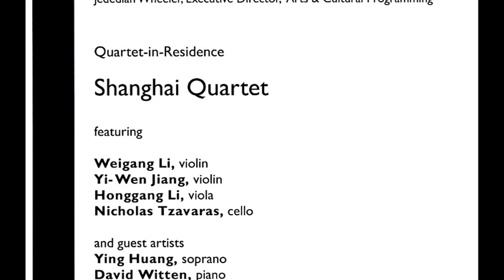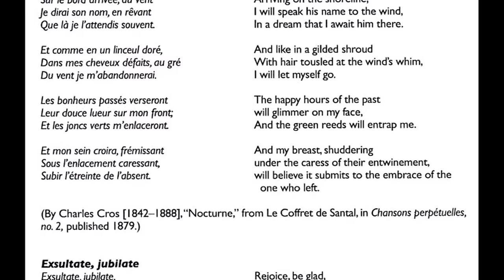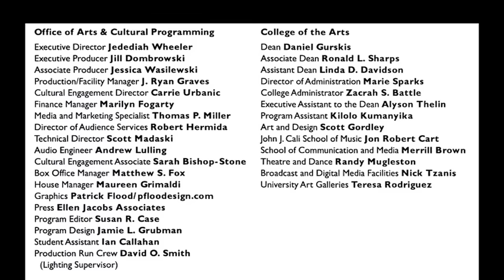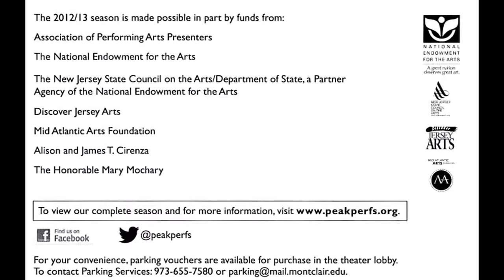Ernest Chausson: Chanson perpétuelle, Op.37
Five Songs arranged for String Quartet and Soprano by Yi-Wen Jiang

1. Spring (Huang Zi)
2. Seeking the Plum in Snow (Huang Zi)
3. A Little Path (Huang Zi)
4. Homesick (Huang Zi)
5. I Live at the Sources of Chang Jiang River (Qing Zhu)

Wolfgang Amadeus Mozart: Exsultate, jubilate, K.165/158a

I.  Allegro. Exsultate, jubilate Recitative: Fulget amica dies
II. Tu virginum corona
III. Allegro. Alleluja

Ying Huang, soprano

Shanghai Quartet

Weigang Li, violin
Yi-Wen Jiang, violin
Honggang Li, viola
Nicholas Tzavaras, cello

David Witten, piano

Alexander Kasser Theater
Montclair State University
3:00pm, April 12， 2013

Filmed and edited by Rodney Leinberger